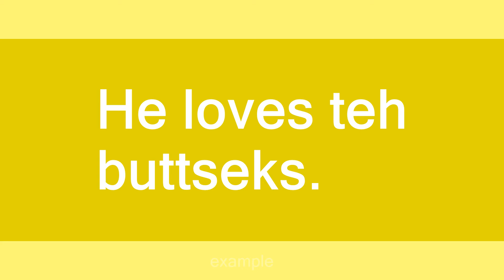buttseks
Slang flashcards: